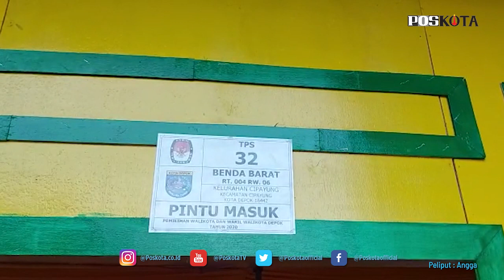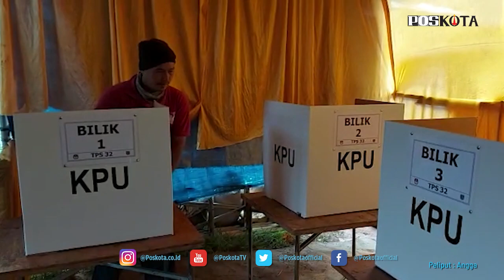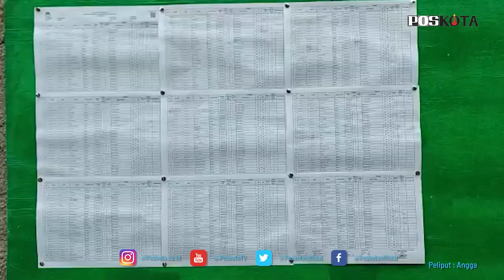TPS UNIK DENGAN TEMA BETAWI DI KAMPUNG PILKADA DEPOK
Pesta demokrasi Pilkada Depok 2020, dibuat dengan mempercantik Tempat Pemungutan Suara (TPS) supaya warga antusias datang untuk memberikan suara dalam pemilihan Walikota dan Wakil Walikota Depok.

Iwan Setiawan, warga Kampung Benda RT.04/06, mengatakan baru Pilkada tahun ini kampung tempat tinggalnya terpilih menjadi Kampung Pilkada.

"Untuk lingkungan RT kita khususnya di TPS 32 di dekorasi gaya adat Betawi. Pintu masuk kita kasih sepasang ondel-ondel, serta ada tempat boot buat selvie juga,"ujar Iwan kepada poskota.co.id, di lokasi TPS 32 Jalan Benda Barat 3, RT.004/006, Kel/Kec. Cipayung, Kota Depok, Rabu (9/12/2020) pagi.